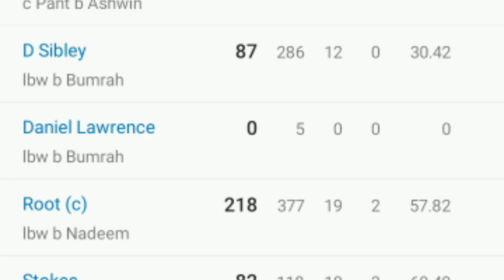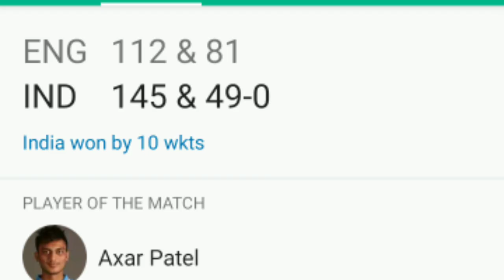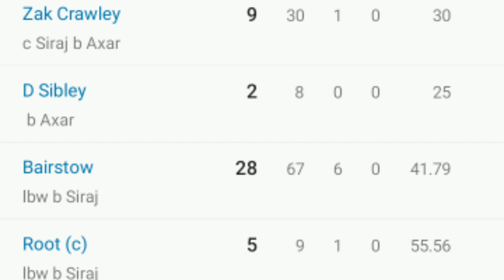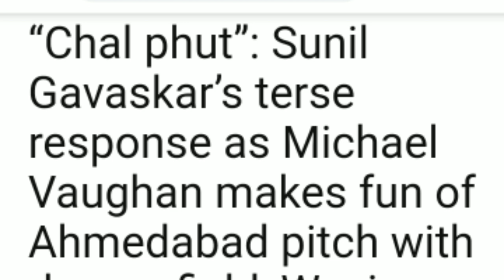INDIA VS ENGLAND PAYTM TEST SERIES 2021 REVIEW BY DSKTALKS.